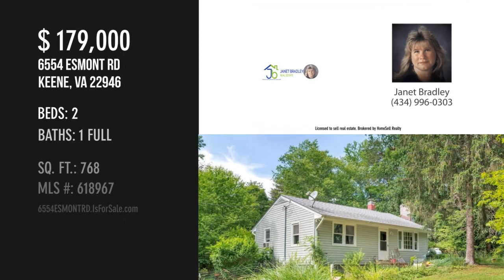6554 ESMONT RD, KEENE, VA 22946 - Janet Bradley - MLS 618967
6554 ESMONT RD
KEENE, VA 22946
MLS 618967

Affordable one level living in Albemarle County just 20 minutes to Charlottesville.  This charming home on one private acre has beautiful hardwood floors; spacious living room with fireplace, large eat-in kitchen; 2 large bedrooms and fenced backyard.  All major systems have been updates in the last 8 years including septic, roof, siding, electrical, plumbing had furnace.  Great opportunity for first time homebuyers or investors.

Contact Agent:
Janet Bradley